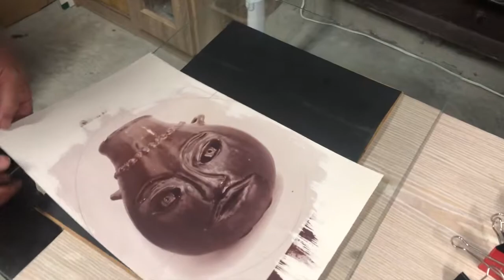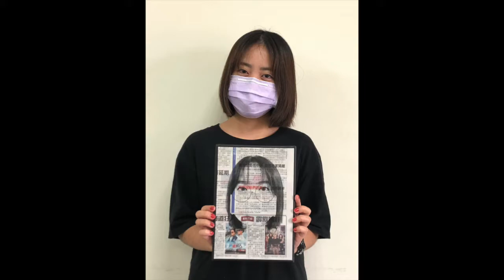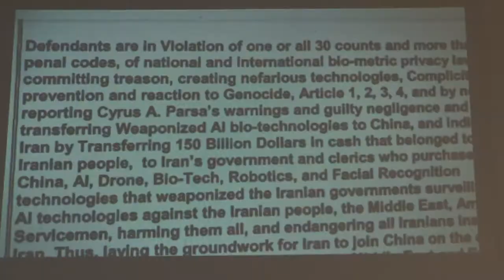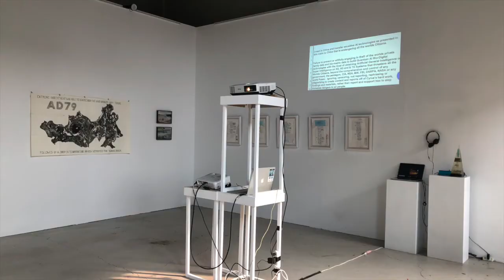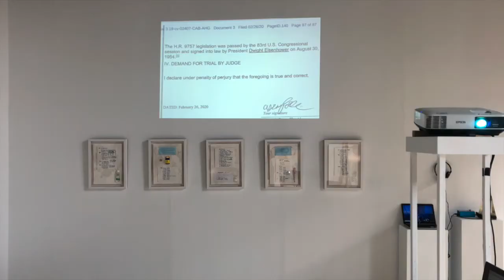Q|O Quantum Ocean ROUGH CUT VIDEO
Q|O Quantum Ocean 2020 was made during an Artist Residency at Pier 2 Art Center in Kaoshuing, Taiwan. This video shows some of the process and final exhibition that took place.